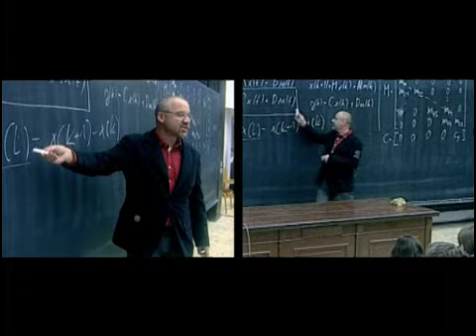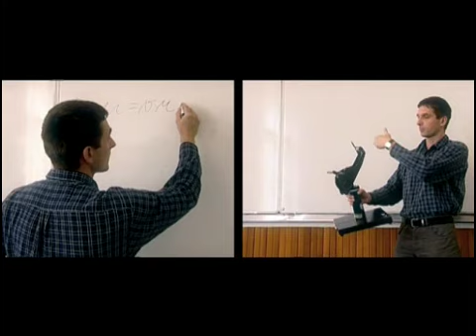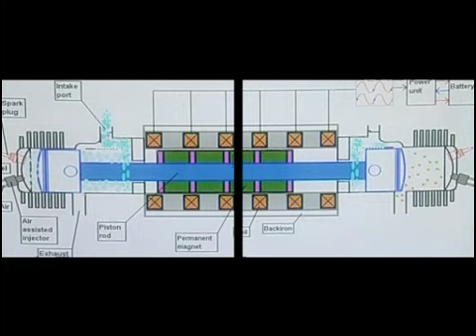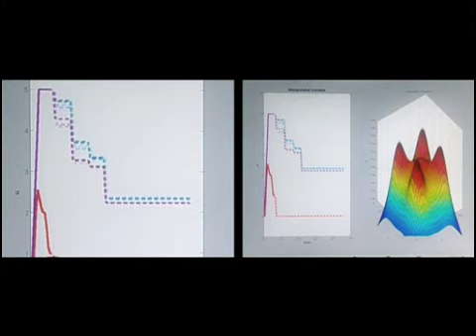ČVUT FEL Katedra řídicí techniky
Pojďte studovat na FEL!